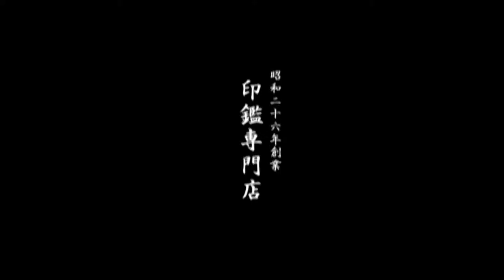鳥取市で男性用認印をお探しなら、地元の老舗ハンコ屋いろは堂へ!!